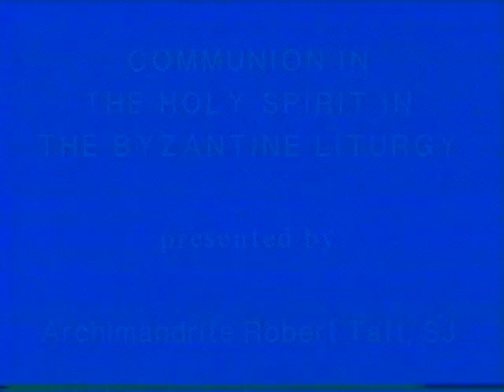"Eucharist: A Prayer For Unity" Part I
Communion in the Holy Spirit in the Byzantine Liturgy presented by Archimandrite Robert Taft at the Fourth Orientale Lumen Conference.

Archimandrite Robert Taft, SJ

Fr. Taft is a renownded expert on the Byzantine Liturgy. In this talk, he reflects on the role of the Holy Spirit in the Eucharist, especially during the epiclesis, the moment when He is called down upon the Holy Gifts.